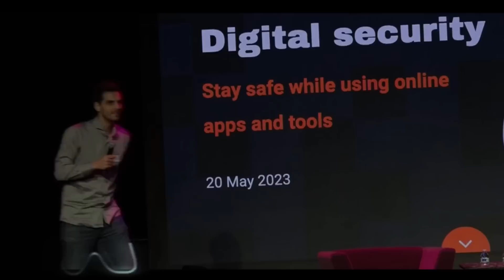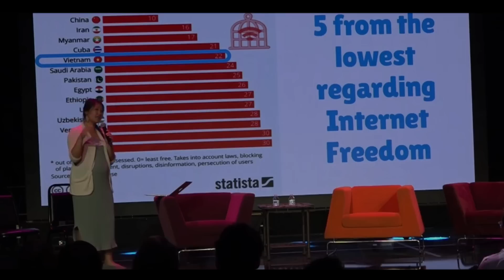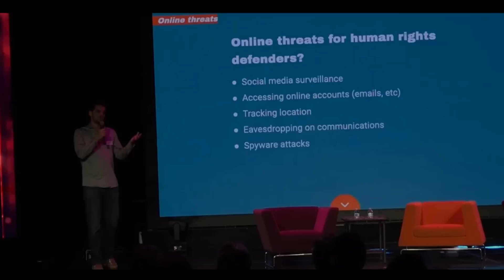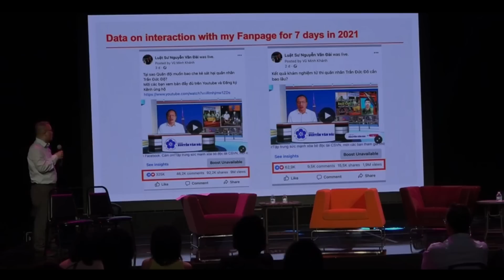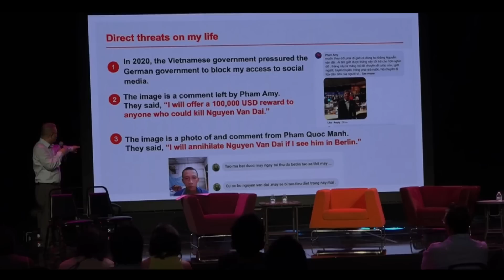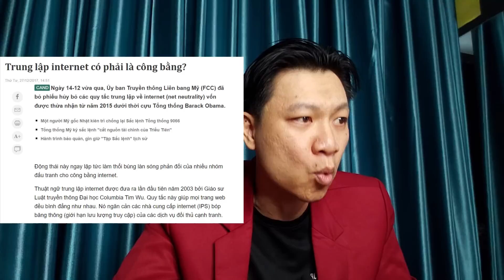NGƯỜI NƯỚC NGOÀI ĐÒI INTERNET CHO VIỆT NAM !!!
Yêu quý kênh thì ủng hộ nhé, thêm chút động lực ạ.
Lê Quang Lâm Techcombank: 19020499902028
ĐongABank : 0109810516